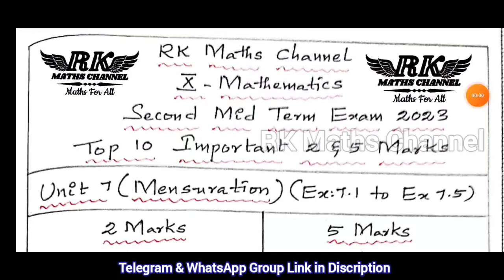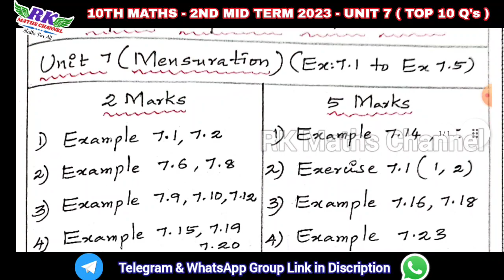TN 10th Maths|2nd Mid Term Exam 2023|TOP 10 (UNIT: 7 MENSURATION) Important 2 & 5 Marks